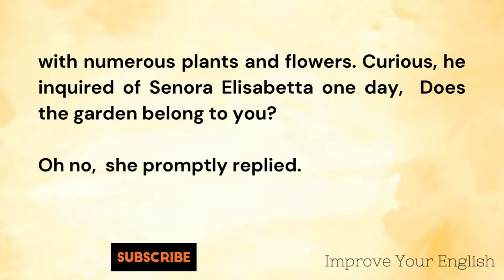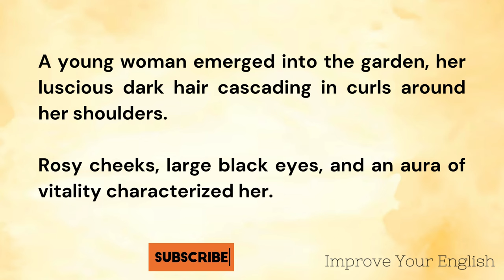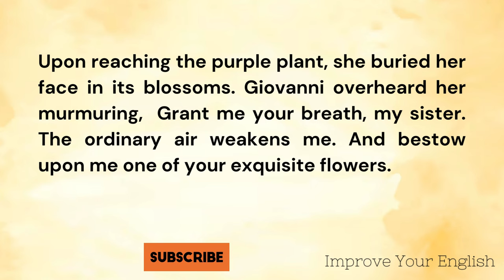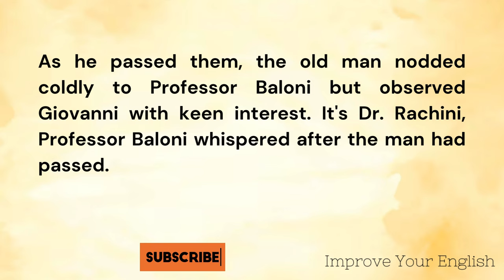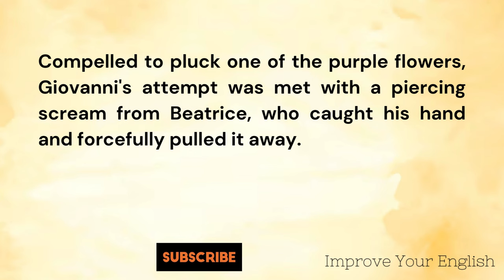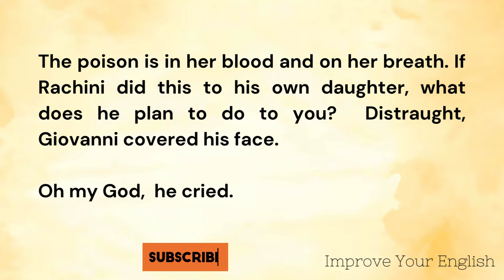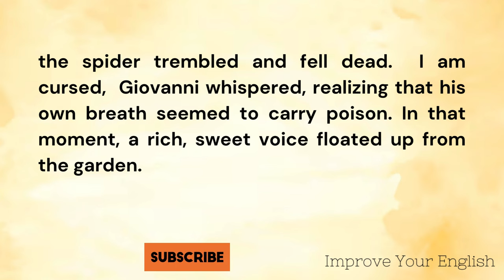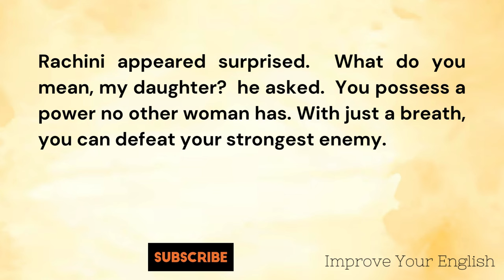Learn English Through Stories || A True Love Story ; Improve Your English || English Practicse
What You'll Find on Our Channel:
English story
English Audiobook
English stories
ielts listening
English 5days
English podcast
English Story
English 5 days
Podcast English
Learn English Through Stories Level 3
british pronunciation
british accent
english conversation
Pronunciation
Sentence
Audiobook
Fluency
practice
american english
International English Language Testing System
english learning
Graded reader
stories.